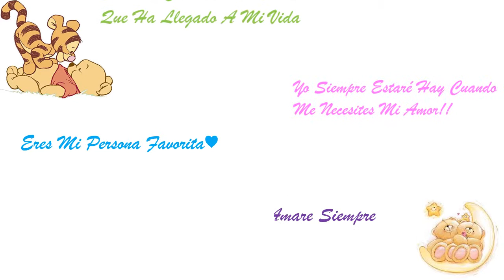Te amo angelo alvarado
El Amor De Mi Vida Angelo Alvarado